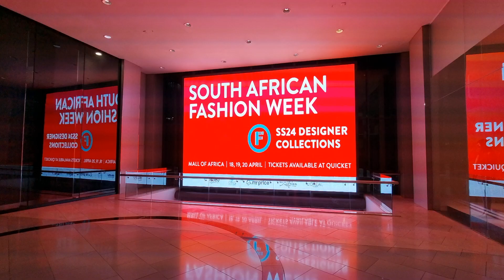Mall of Africa 🇿🇦